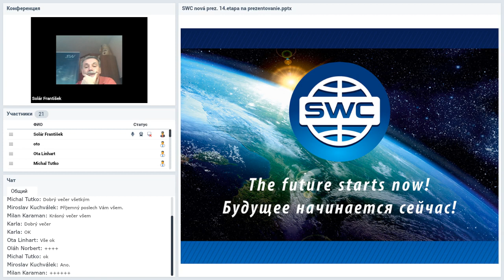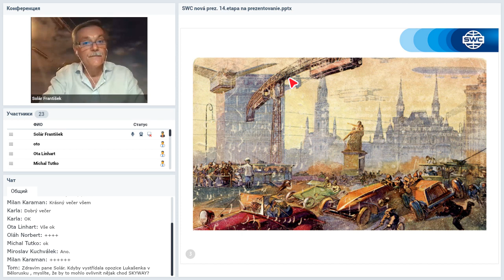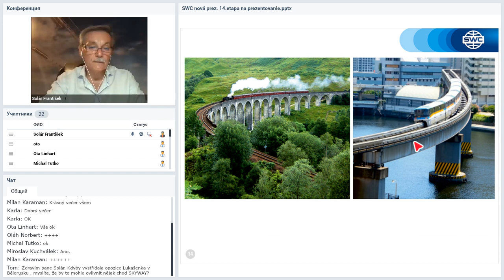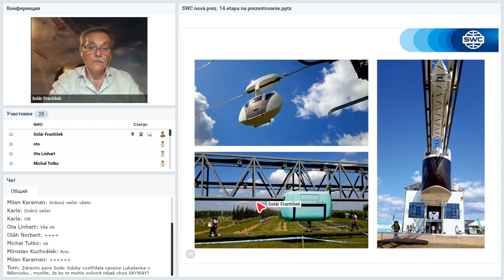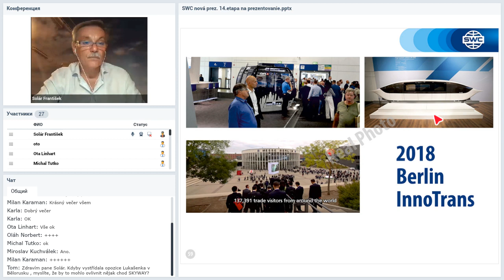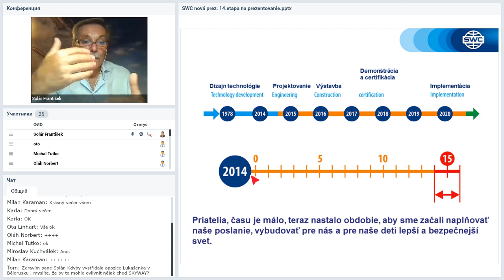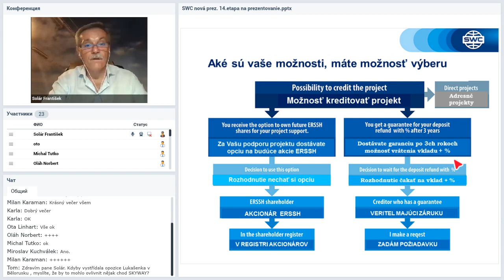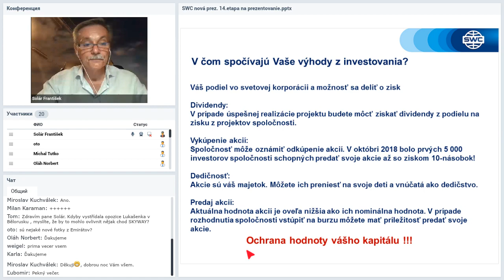Вебинар от 25.08.2020. Presentation of the technology. Словакия.